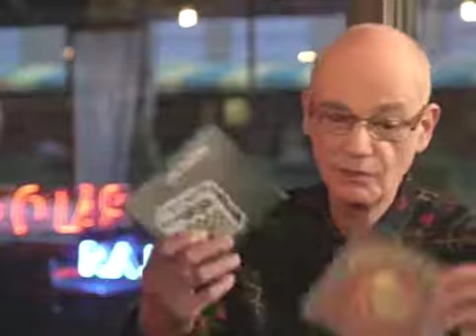Rajotte - Invité Éric Goulet (2015)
Claude Rajotte rencontre l'artiste Éric Goulet (Les Chiens, Possession Simple, Monsieur Mono, etc) afin de discuter carrière et musique. Deuxième mouture/version de l'émission Rajotte, animée par Claude Rajotte. Musique Plus. MusiMax. 2015.